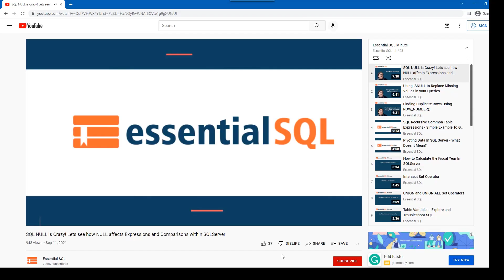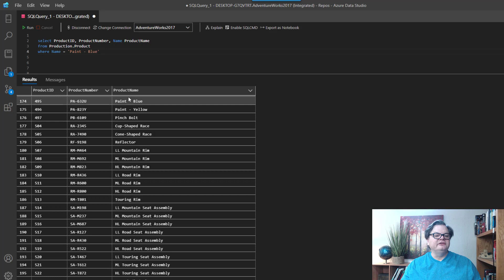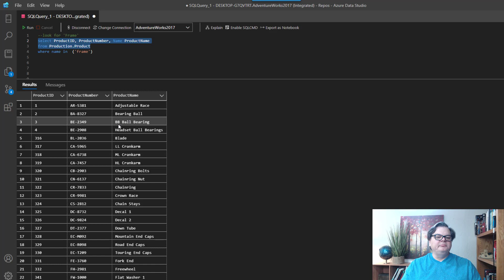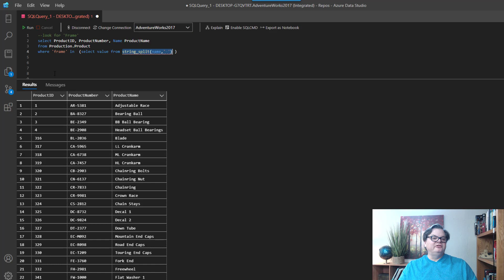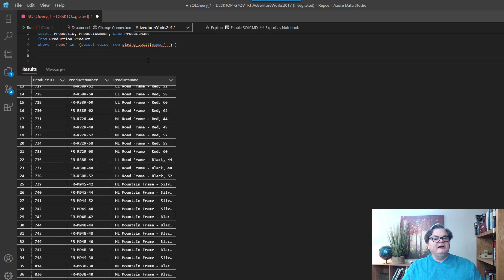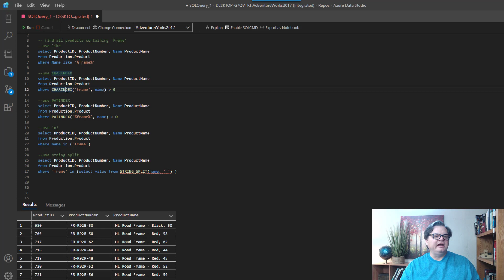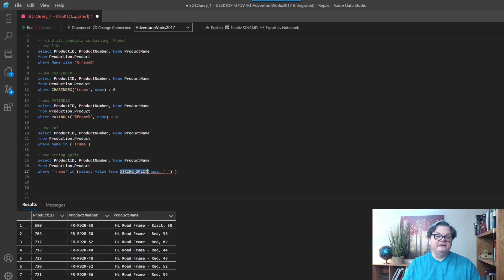| Essential SQL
Looking to up your SQL Skill?  Then you need to learn sub queries.  Check out our super popular online course priced with you in mind

If you're looking for ways to check whether a column "contains" a piece of text, then you'll want to watch this video to see several ways we check this.

We'll investigate LIKE, CHARINDEX, PATINDEX, and STRING_SPLIT.  You'll get to see how each can be used to solve the problem and also learn a bit more about TSQL's built in functions.

Note:
This video doesn't cover the CONTAINS predicate.  It is a good choice to use, but you'll need to have the full text features enabled along with a full-text index.

This video is part of my Beginner Learning series.

Of course, I also encourage you to learn even more!